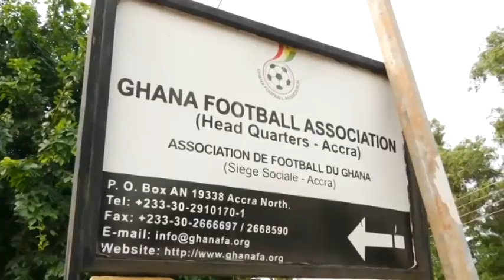GHALCA DEMANDS INTERNATIONAL TRANSFER PERCENTAGE FROM GFA